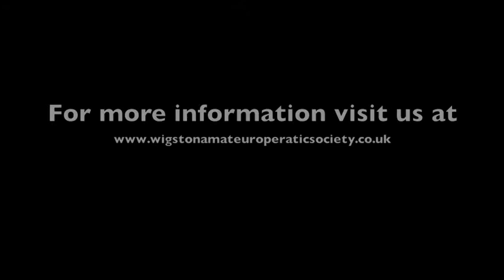Whistle Down The Wind Rehearsals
Wigston Amateur Operatic Society Presents Whistle Down The Wind